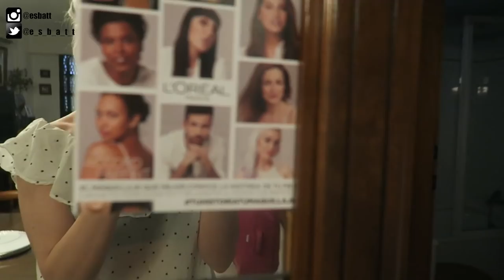ME VOY A ALICANTE + SITUACIÓN EMBARAZOSA EN RENFE! | Vlog diario EsbattTV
Por fin me voy a Alicante!! Me reencuentro con mis perritas después de tanto tiempo sin verlas y os cuento lo que me ha pasado en el tren.
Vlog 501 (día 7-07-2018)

LINKS:
Top Aliexpress
ISDIN Acniben Body

Mi reloj:
Descuento de 10€ por si queréis hacer la compra on line y que te la traigan a casa cómodamente oiga!

MÚSICA
Youtube Creadores

Facebook - Make up by Esbatt